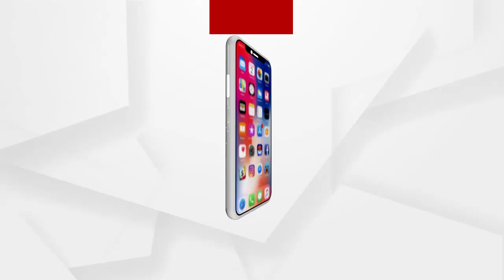ପିପିଲି ଲୋକ ପରିବର୍ତ୍ତନ ଚାହୁଁଛନ୍ତି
ପୁରୀ ପିପିଲିରେ ଅନୁକମ୍ପା କିଛି କାମ କରିବ ନାହିଁ ଏବଂ ସାଧାରଣ ଜନତା ଏଥର ପରିବର୍ତ୍ତନ ଦେଖିବେ ବୋଲି ପ୍ରତିକ୍ରିୟା ରଖିଛନ୍ତି ବିଜେପିର ପୁରୀ ଜିଲ୍ଲା ସଭାପତି ଶ୍ରୀ ଜନ୍ମେଞ୍ଜୟ ଜେନା.
ଅଧିକ ଖବର ପାଇଁ ଡ଼ାଉନଲୋଡ କରନ୍ତୁ “Argus News” ଆପ୍